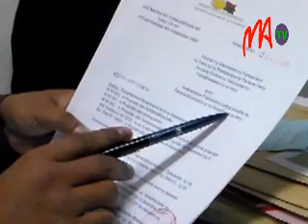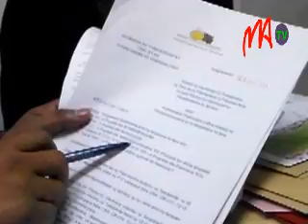07 SQUATTEUR NANISANA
Une procédure d'expulsion sera engagée à l'encontre des squatteurs qui occupent illicitement le terrain appartenant au ministère de l'Agriculture situé à Nanisana. Le conseil du gouvernement de mardi dernier en a décidé ainsi.